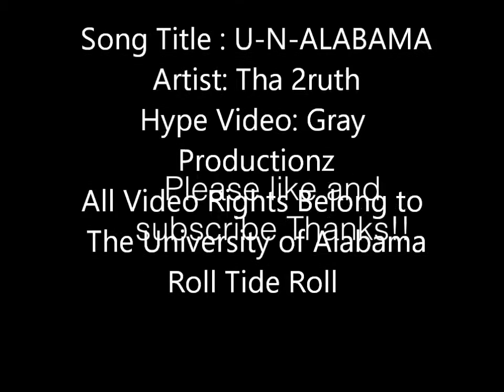Alabama Football Hype Video Song: U-N-Alabama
This is A Hype video for the upcoming 2016 Alabama Football Season!! Roll Tide Roll!!! Title #17 is on the Way! Share This Like This!
Song: U-N-Alabama
Artist Tha 2ruth